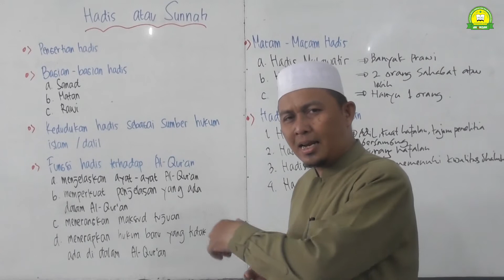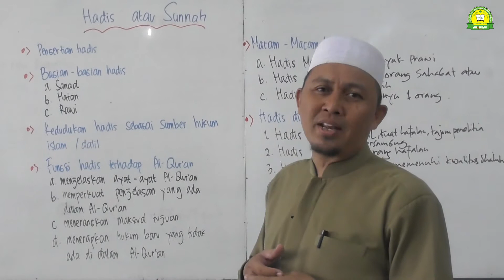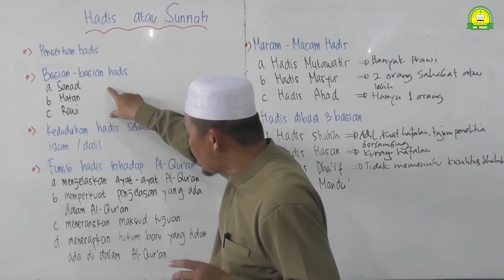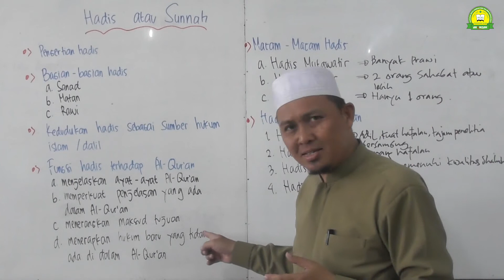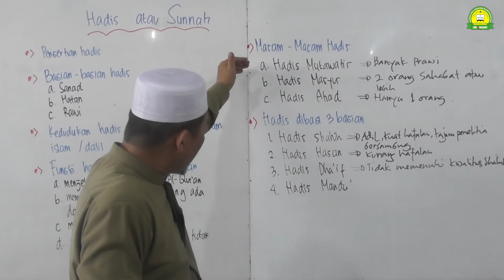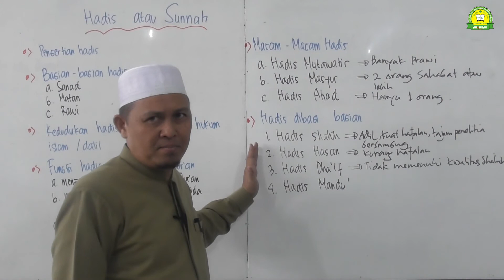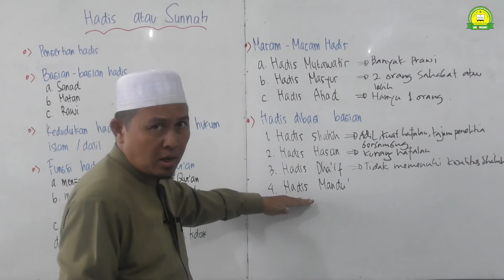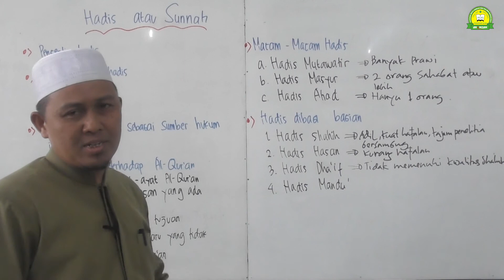Hadis atau Sunnah - Pendidikan Agama Islam